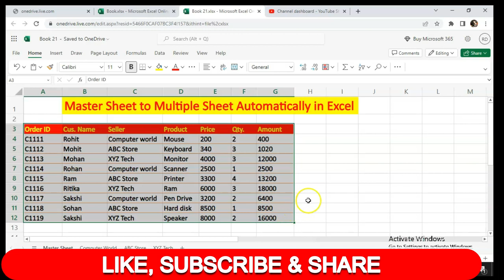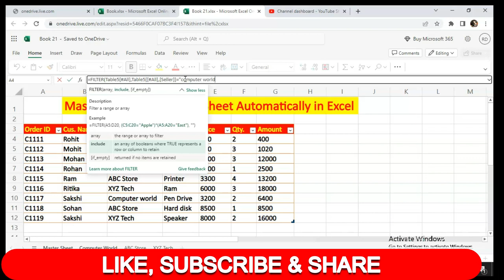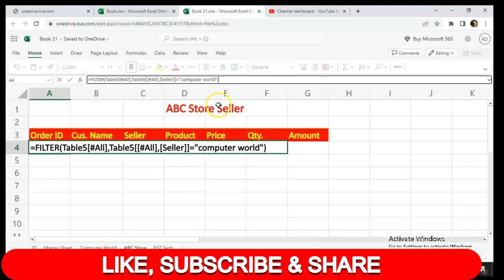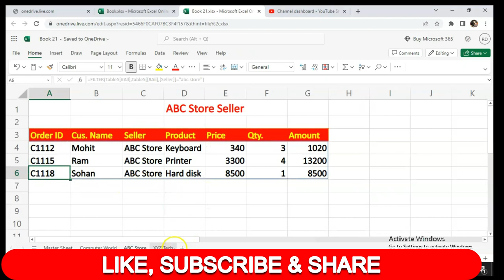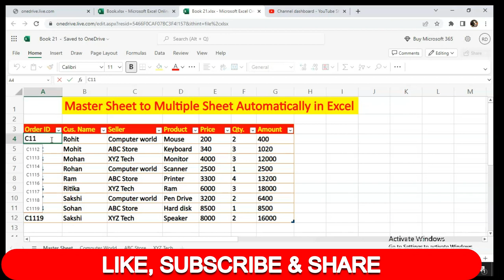How to transfer data between sheets in excel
In this video, we will show you how to easily transfer data between sheets in Excel. We will demonstrate with formula to transfer data from one sheet to another in your Excel file. These methods will help you transfer data in Excel with ease.